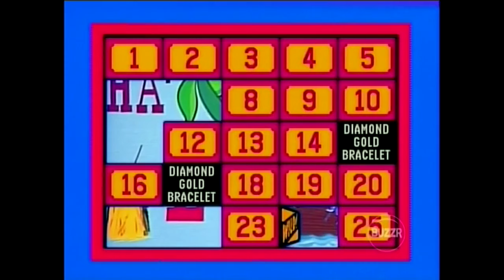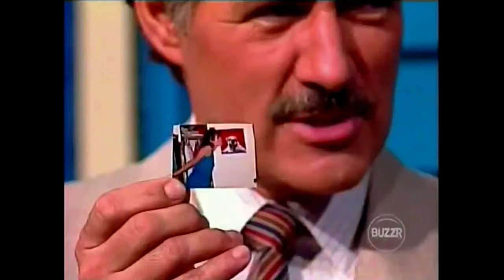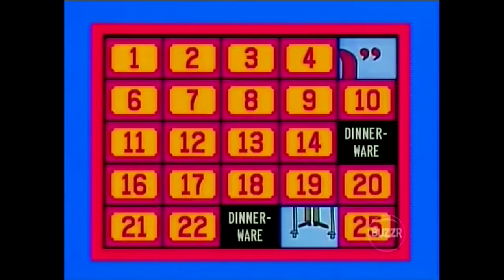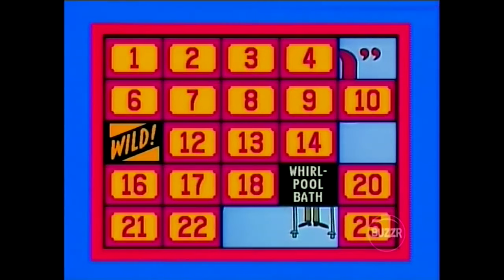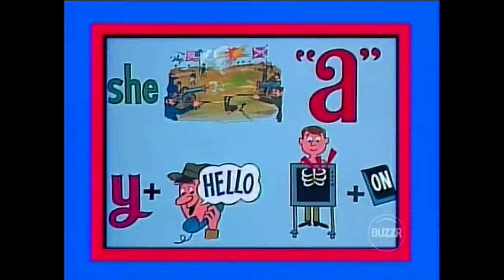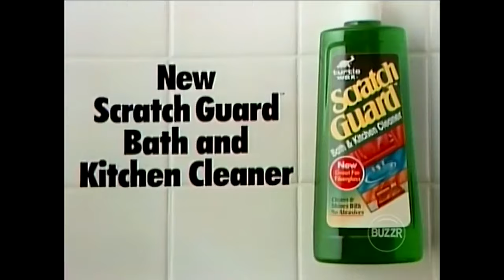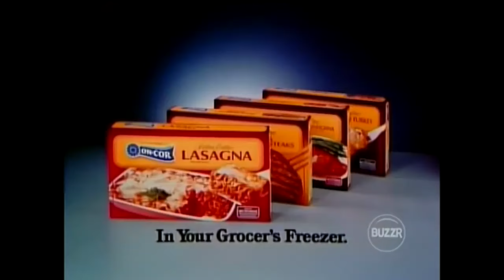Classic Concentration (#0138): December 1, 1987 (Robert vs Stephanie)